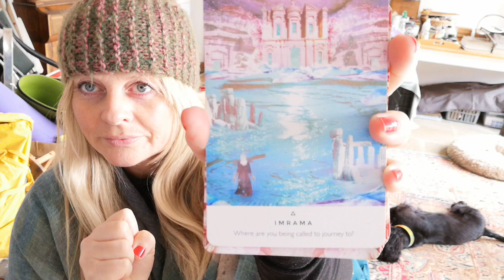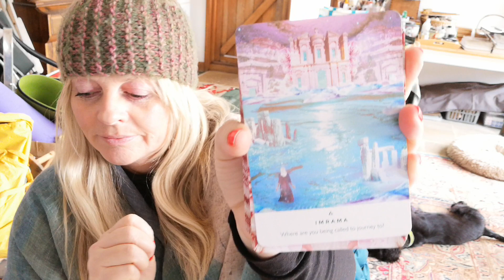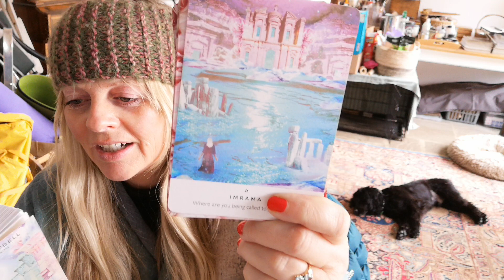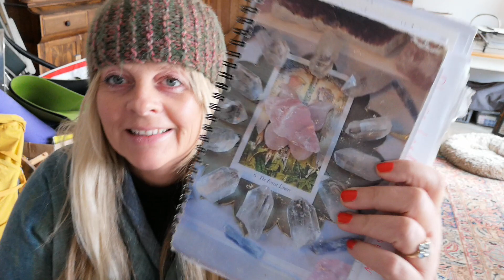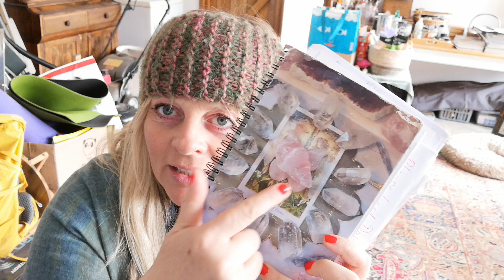Twin Flames 🌹❤️ HAWTHORN - CHANNELLED LETTER 23 🌹🌹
11:11 Reading - Overall energy for this year & Letter Reading - $11.11 (vid)

11:11 video reading - Starman tarot for 2019 and a Channelled letter, pick a number between 1 - 266, payment via PayPal

11:11 Gateway Video & Ceremony